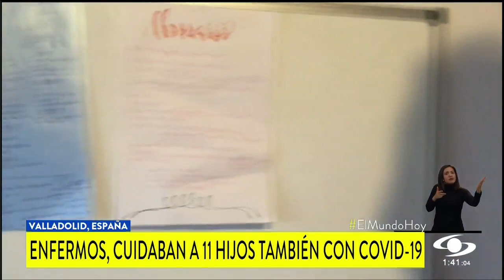En familia: así ganaron esta pareja y sus 11 hijos la batalla contra el coronavirus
Uno a uno se contagiaron con el COVID-19 por lo que, incluso enfermos, debían cuidarse entre todos. Ahora están más juntos que nunca.